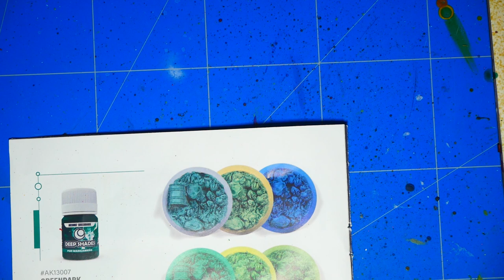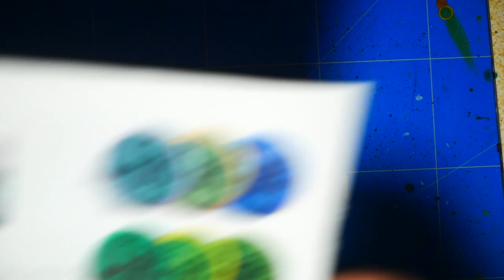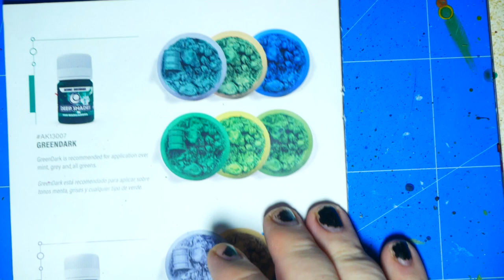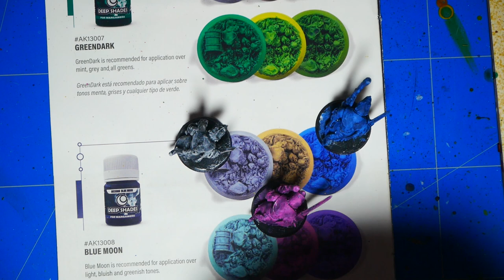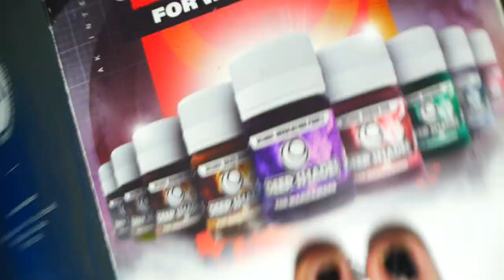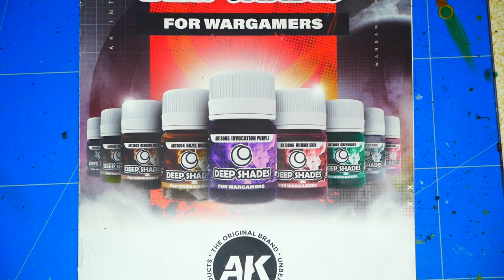TEST : On Termine Le Test Des DEEP SHADES De Chez AK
Salut les p'tits loups aujourd'hui on test les Deep Shades de chez AK ^^. Bon visionnage les amis :).

Un grand merci au Détective Axol qui a fait le logo ainsi que toutes les miniatures pour la chaine, n'hésitez pas a le suivre sur ses réseaux :